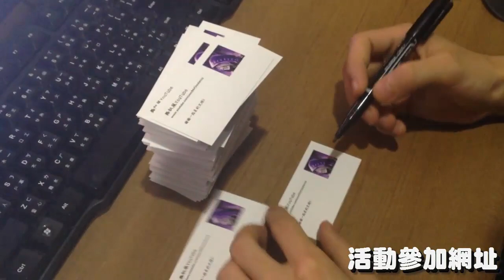【秋風真人實況秀】30萬訂閱慶祝活動 - 送簽名小卡片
參加活動時間到七月底止
名額有三百位(不限海內外)
詳細報名請參考